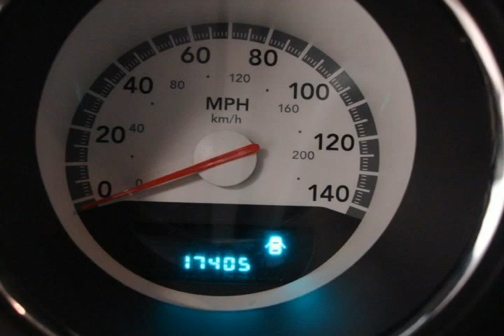2010 Dodge Challenger Black Virginia Beach VA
Autos & Vehicles

Year: 2010
Make: Dodge
Model: Challenger
Ext Color: Black
Int Color: Dark Slate Gray

Dealer's Name: Charles Barker Toyota
Dealer's City: Virginia Beach
Dealer's State: VA
Dealer's zip: 23454

Cities where people might be interested in this vehicle as well:
Virginia Beach

2B3CJ4DV9AH306748